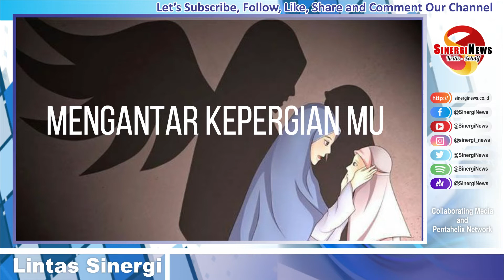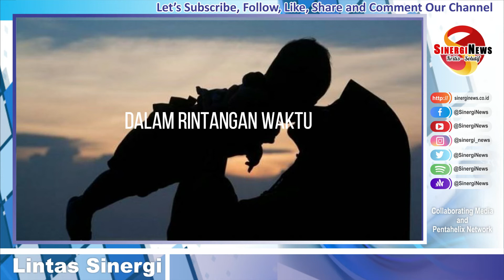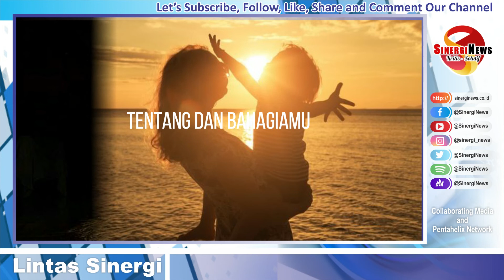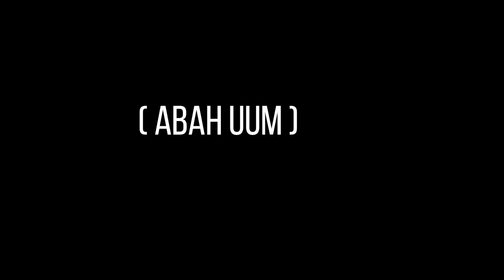PUISI KEPERGIAN PAHLAWANKU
( pengisi suara abah uum )

Portal Berita Online Kolaboratif, kritis solutif, the real pentahelix